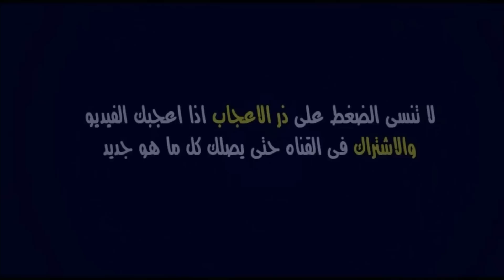الاعلام الجزائري جن جنونه اليوم بعد خسارة المنتخب المغربي و علي بن شيخ يفجرها الآن رغم هزيمة الاسود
آخر أخبار المنتخب الوطني المغربي في نهائيات كأس العالم قطر 2022

فوزي لقجع اليوم
أشرف حكيمي اليوم
شجار حكيمي اليوم
شجار حكيمي وانفانتينو
شجار حكيمي ورئيس الفيفا
لقجع مع حكم مباراة المغرب وكرواتيا

المغرب
أسود الأطلس
وليد الركراكي
تشكيلة المغرب
لائحة المغرب
الركراكي اليوم
المنتخب الوطني
المنتخب المغربي
اخر اخبار المغرب
أشرف حكيمي اليوم
جديد المغرب اليوم
أخبار المغرب الجديدة
لائحة وليد الركراكي
وليد الركراكي اليوم
لائحة الأسود النهائية
تصريح وليد الركراكي
تصريح الركراكي اليوم
مستجدات المغرب اليوم
اخبار المغرب راديو مارس
توقيت مباراة المغرب وكرواتيا
موعد مباراة المغرب القادمة
توقيت مباراة المغرب القادمة
أخبار المنتخب المغربي فيس بوك
المغرب بطولة كأس العالم قطر 2022
الاعلام العربي يتحدث عن المغرب
الاعلام المصري يتحدث عن المغرب
الاعلام التونسي يتحدث عن المغرب
الاعلام الجزائري يتحدث عن المغرب
الاعلام العربي عن المنتخب المغربي
الاعلام المصري عن المنتخب المغربي
الاعلام التونسي عن المنتخب المغربي
الاعلام الجزائري عن المنتخب المغربي

التحكيم المغرب كرواتيا
التحكيم المغرب و كرواتيا
ضربة جزاء يوسف النصيري
ضربة جزاء المغرب وكرواتيا
يوسف النصيري ضد كرواتيا
ضربة جزاء المغرب ضد كرواتيا
التحكيم في مباراة المغرب ضد كرواتيا
maroc
morocco
almontakhb
akhbar maroc facebook
akhbar maroc koora
akhbar morocco today
akhbar maroc coupe du monde
akhir akhbar almontakhb
akhbar almontakhb lyoum
akhbar almontakhb 2022
akhbar maroc alyawm
akhbar maroc facebook
akhir akhbar maroc
match maroc calendrier 2022
equipe maroc 2022 programme
equipe maroc 2022 calendrier
match maroc vs croatia
match morocco vs croatia
morocco world cup 2022
maroc coupe du monde 2022
morocco vs croatia world cup 2022
maroc vs croatia coupe du monde 2022